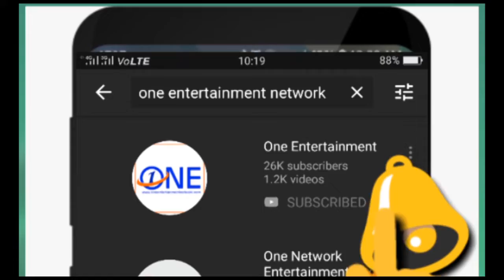लुधियाना के मीना बाजार चौक के पास कपड़ो की दूकान को लगी आग , सारा सामन जल कर राख